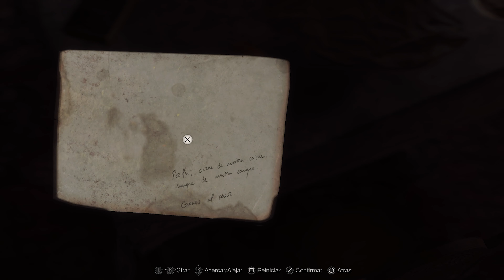RESIDENT EVIL 4 REMAKE Capítulo 2 PS5 Gameplay Español (4K 60FPS)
Cada semana nuevos gameplays en español y sin comentarios, para centrarnos en el juego.

MI SETUP
CPU: Intel i9-10900K 3.70GHz
MB: Asus ROG STRIX Z490-E Gaming
GPU: Asus NVIDIA GeForce RTX 3090
RAM: Corsair Vengeance RGB Pro Black 3200 Mhz (64GB)
HD: Samsung SSD 970 Pro M.2 1TB - WD Black 3.5 4TB
PSU: Corsair HX1000
CAJA: Corsair 5000D Airflow Black

CONSOLAS
PS5, XBOX SERIES X & NINTENDO SWITCH